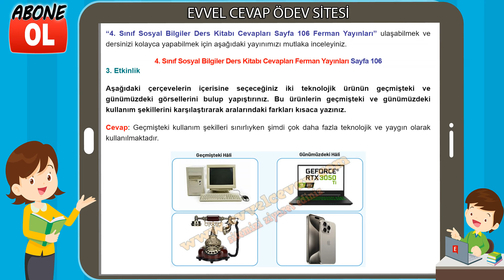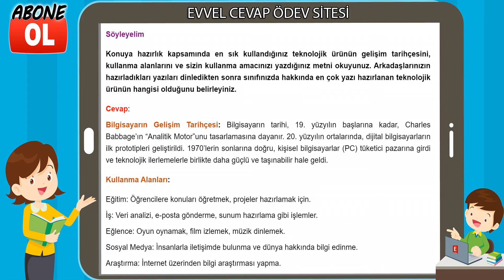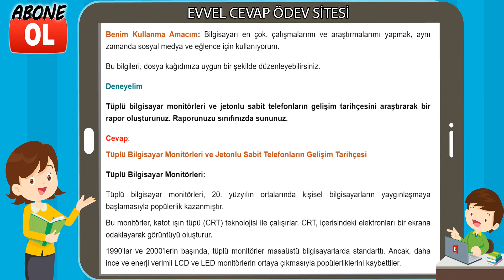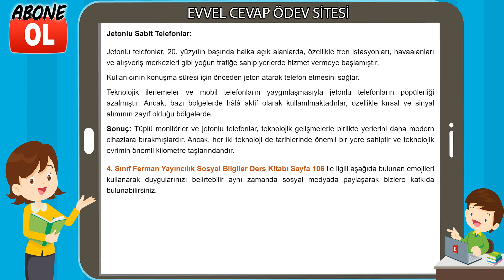4. Sınıf Sosyal Bilgiler Ders Kitabı Cevapları Ferman Yayıncılık Sayfa 106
4. Sınıf Sosyal Bilgiler Ders Kitabı Cevapları Ferman Yayınları
4. Sınıf Ders ve Çalışma Kitabı Cevapları